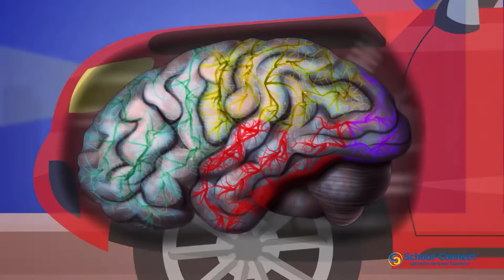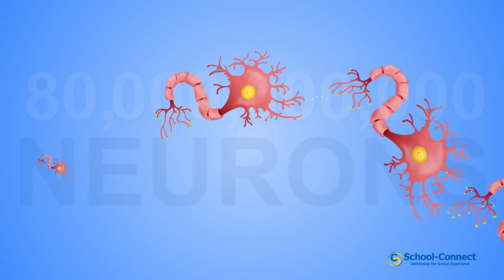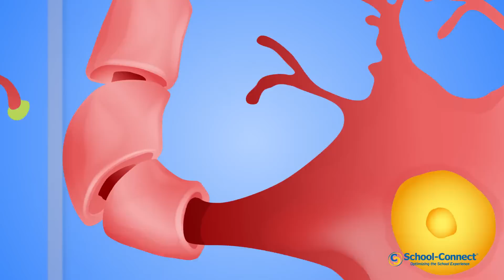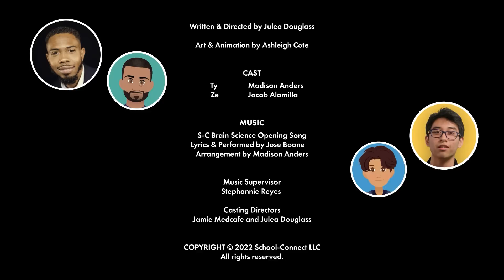Ep 1: Getting to Know Your Neurons (Brain Science)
Check out School-Connect's Brain Science videos! Learn about neurons, the frontal lobe, limbic system, and effective strategies for studying and staying motivated.
For the full FREE lessons (handouts, slides, lesson outline)